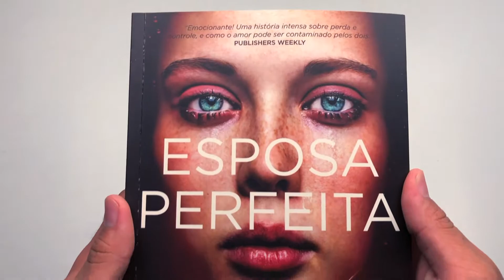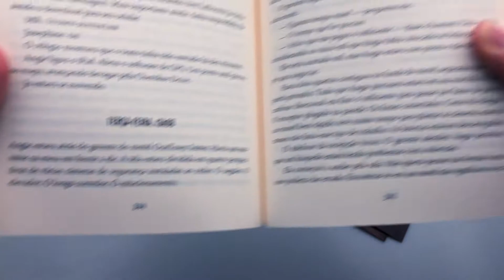Esposa Perfeita | Karin Slaughter - Livrarias Família Cristã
Paginas: 464
Formato: 16 x 23 cm
Editora: HarperCollins
Acabamento: Brochura
Autor: Karin Slaughter